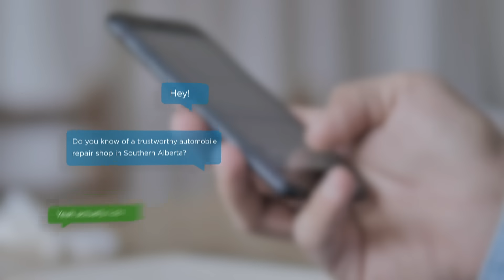Napa AutoPro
2020 Southern Alberta Consumer Choice Award Winner in the Category of Automobile Repair.